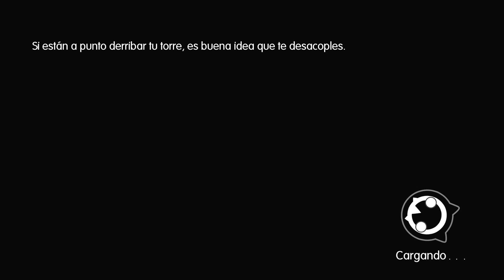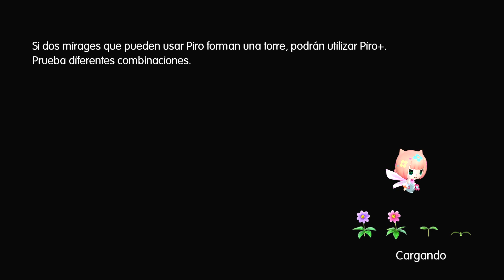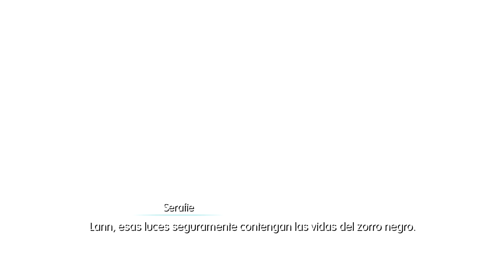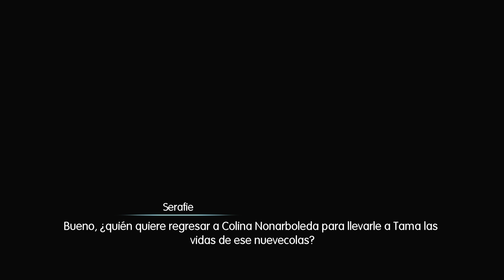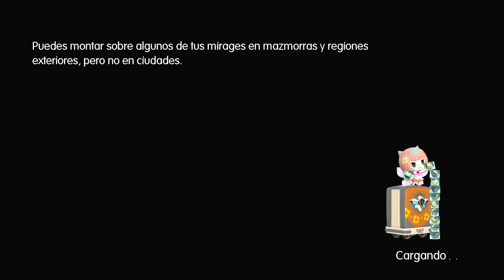World of Final Fantasy |Español|Parte 39 "Vidas extra para traer a nuestra amigita"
2 hermanos sin recuerdos y una profecía que cuenta el fin del mundo. Un mundo repleto de grandes héroes y en el que vivir una y mil nuevas aventuras. Bienvenidos al mundo de Grymoire, un mundo lleno de nostalgia.
Una autentica J-O-Y-A punto y final. Bravo por Square Enix por crear semejante magia y hacer que reviva tantos buenos recuerdos  Volver a ver a tantos viejos amigos es una bendición y algo por lo que mi corazón late de alegría. Magia en estado puro y con un diseño tan pero tan-tan-tan-TAN adorable que hace que no quiera dejar de capturar mirage y menos abandonar semejante aventura inolvidable.